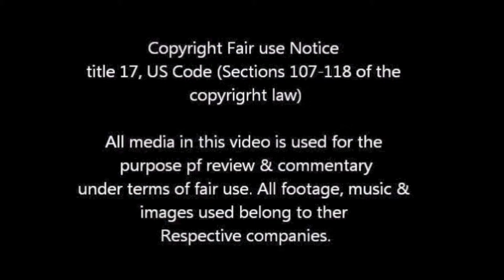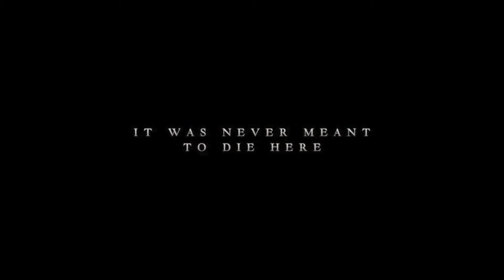GMAN's Trailer Commentary: Interstellar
"Directed by Christopher Nolan." Enough said...